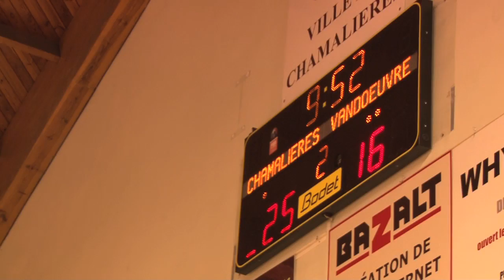Les volleyeuses de Chamalières impériales face à Nancy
Grâce notamment à un très bon contre, les panthères s'imposent 3 sets à 0 face à un concurrent direct au maintien.